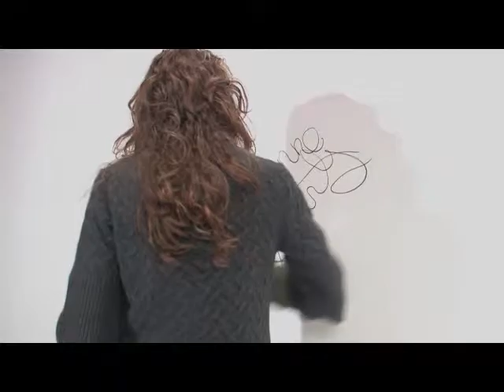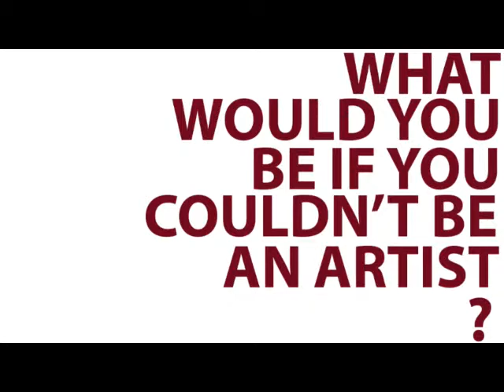In the Factory Julianne Swartz